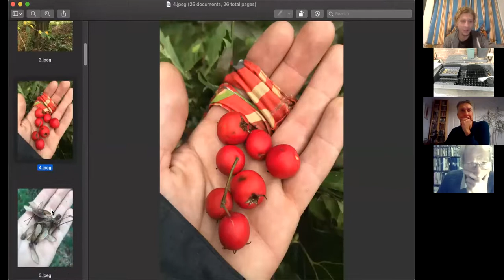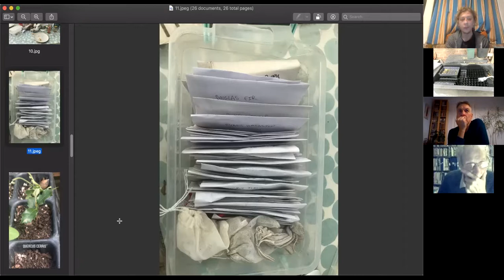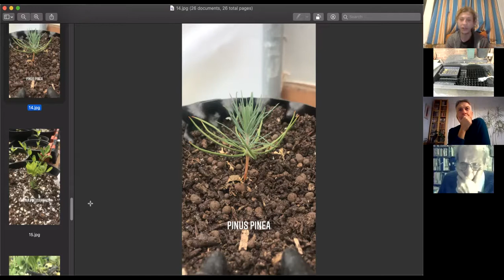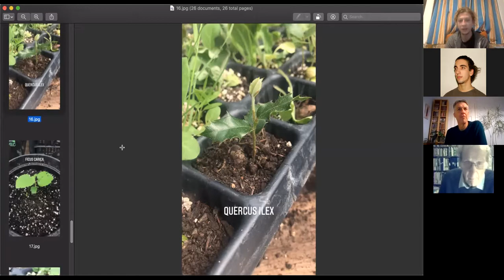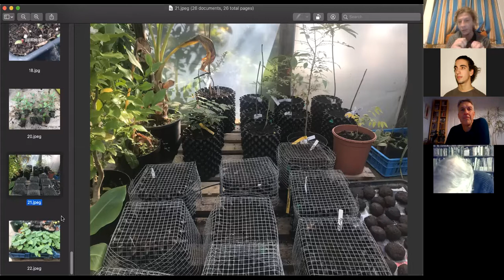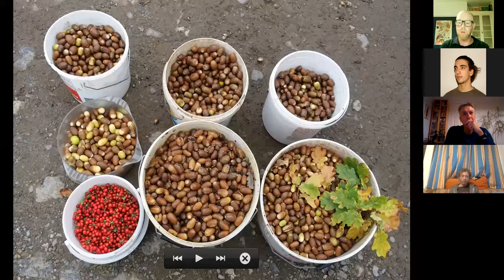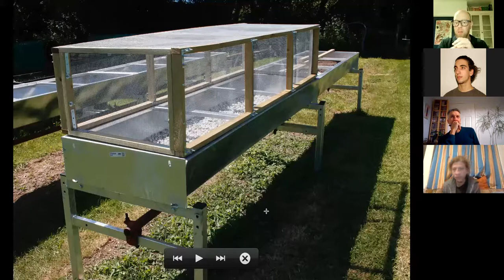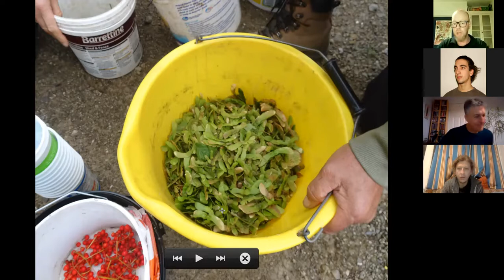Community Tree Nursery Collaborative (CTNC) Ep1 - From Seed to Sapling /w Marcelo White & Adam Owen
Fellowship of the Trees in association with Coeden Fach, Moor Trees, Special Branch and the Tree Musketeers community tree nurseries is excited to announce the launch of the Community Tree Nursery Collaborative.
In the first in a series of four online events we will be indulging in the art of cultivating and growing seeds. From Seed to Seedling: An Insiders' Guide to Processing, Stratifying, Germinating and Propagating Tree Seeds, featuring Adam Owen of Moor Trees and Marcelo White of the Tree Musketeers.

Event produced by: Event7